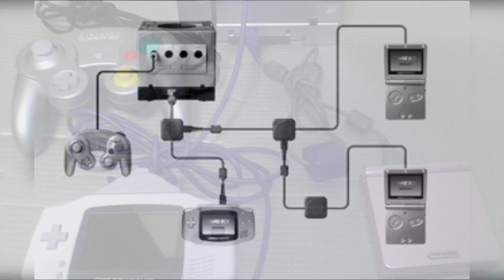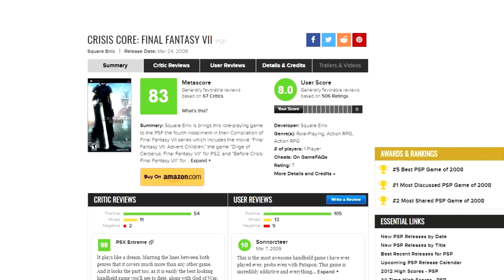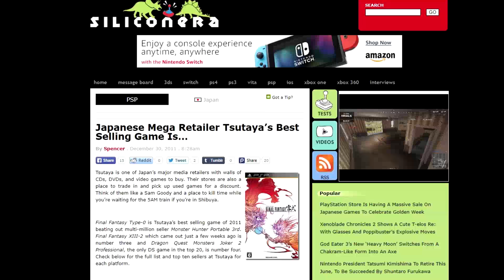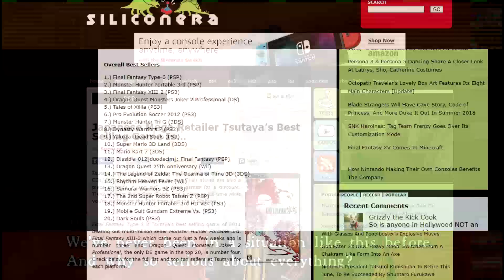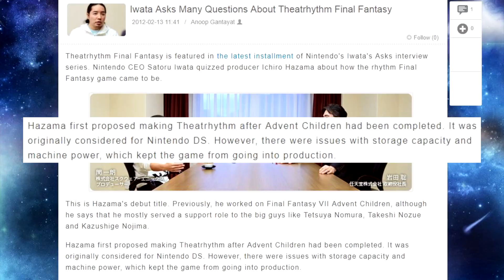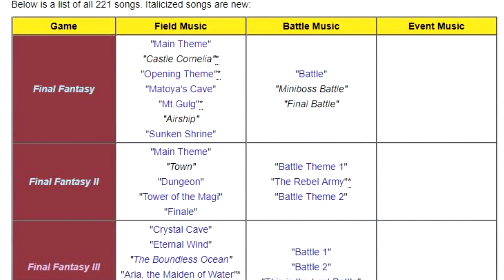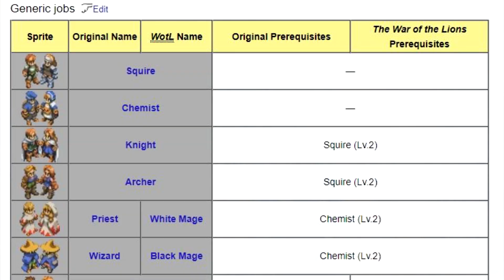Top 7 Final Fantasy Spin-Off Titles (That You Should Totally Play!)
Since its humble beginnings as a singular game, Final Fantasy has grown to be an absolute beast of a franchise. And with so many sequels, spin-offs and spin-offs to spin-offs out there, we thought it would be rather apt to compile a list of the best Final Fantasy spin-offs out there!

In this video, we will be covering Final Fantasy games like...

- Crisis Core: Final Fantasy 7
- Final Fantasy Type-0 (HD)
- Dissidia 012 Duodecim Final Fantasy
- World of Final Fantasy
- Theatrhythm Final Fantasy Curtain Call